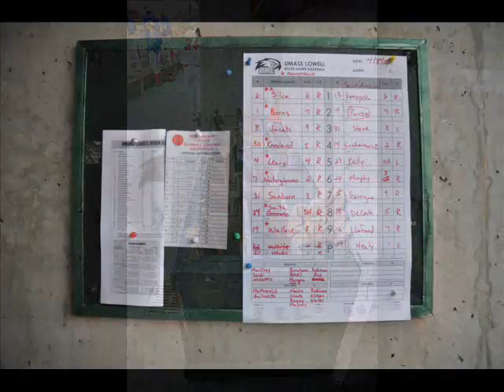The River Hawk Report - April 9, 2010.wmv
An audio recap of the Umass Lowell baseball game against St. Anselm.  Photos have been added.